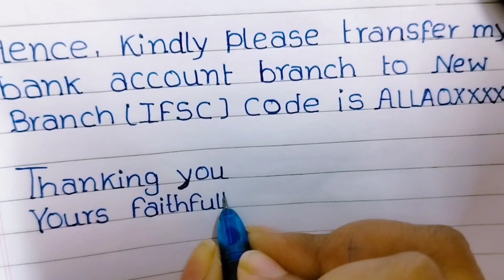Application For Transfer Bank Account to Another Branch l bank account Transfer Application l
Application For Transfer Bank Account to Another branch l Bank Account transfer application .@daminiEC

                      In this video we will learn how to write an  Application  for Transfer Bank Account to Another Branch .with all your channel.✍️🌱 Education classes 📖
__________________________________________. I hope you  learn and like  enjoying watching videos.